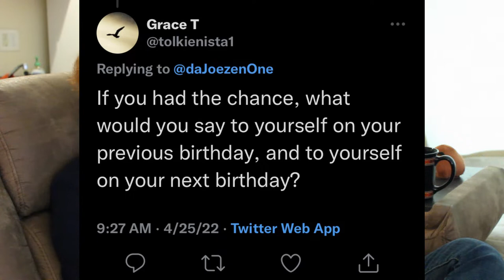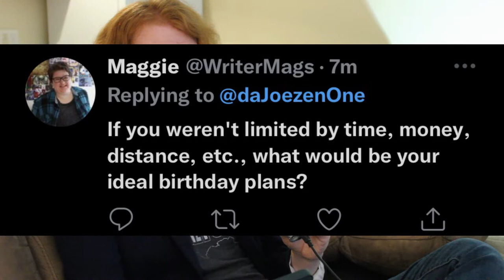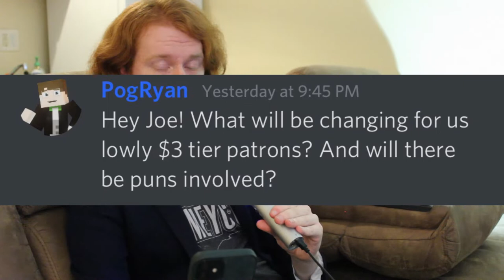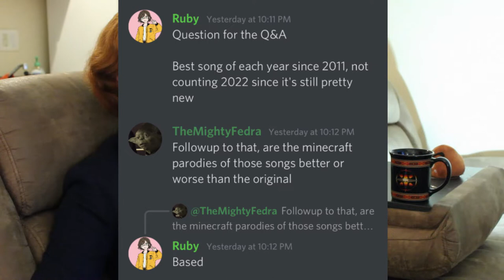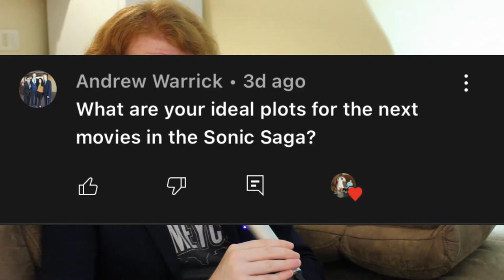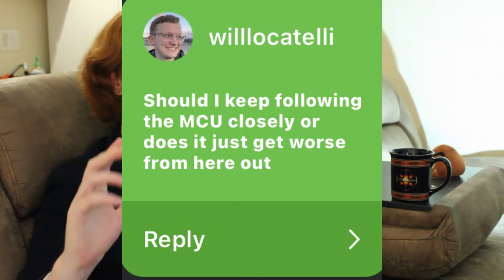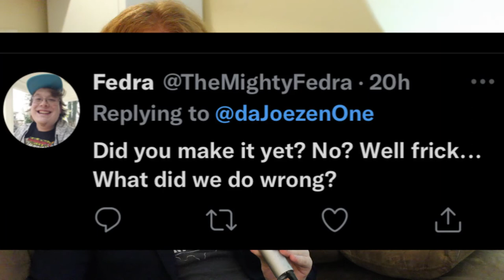f u t u r e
Happy Birthday. Its me. You from the Future.
Lets answer some questions.

00:00 Hi its me
1:27 Financial Limitations
3:15 A Timeline of Music
5:16 Get to Know Me: Sonic the Hedgehog Edition
9:39 Variety Question Grab Bag